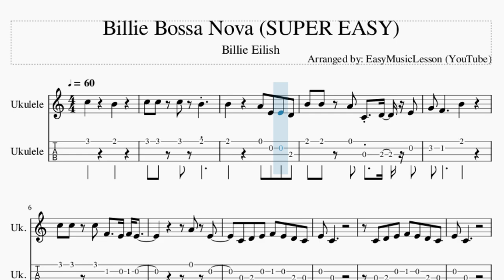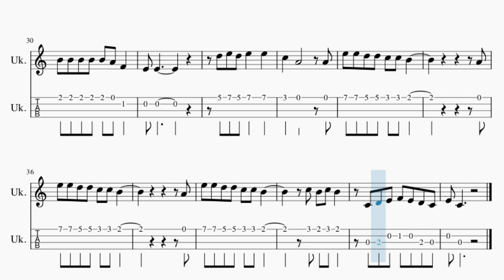SUPER EASY Ukulele Tab: How to play Billie Bossa Nova by Billie Eilish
Comment and let us know how the videos have helped you. It keeps us going! :)Here is a sheet music/tab video on the song Billie Bossa Nova (SUPER EASY) by Billie Eilish on the ukulele tab. A ukulele tab arrangement which is transposed to notes that are easily played by ukulele tab, for the song Billie Bossa Nova (SUPER EASY) by Billie Eilish.

EasyMusicLesson2 teaches you to play the your favorite instrument, through well-arranged sheet music so that you too can learn how to play Billie Bossa Nova (SUPER EASY) by Billie Eilish on the ukulele tab as fast as you can. A ukulele tab with backing tracks to help your play the song better.

Chords of Ukulele arrangement:
D Min 7   D Min 7   A Min 7   A Min 7   D Min 7   D Min 7   A Min 7
A Min 7   C Maj   D Min 7   D Min 7   A Min 7   A Min 7   D Min 7
D Min 7   A Min 7   A Min 7   C Maj   D Min 7   D Min 7   A Min 7
A Min 7   D Min 7   D Min 7   A Min 7   A Min 7   C Maj   D Min 7
D Min 7   A Min 7   A Min 7   D Min 7   D Min 7   A Min 7   A Min 7
C Maj   D Min 7   D Min 7   A Min 7   A Min 7   D Min 7   D Min 7
A Min 7   A Min 7   C Maj   D Min 7

Melody notes of Ukulele:
C5     B4
C5 C5 C5 B4
B4     A4 E4 E4 D4
B4 B4 A4 C4 D4 E4
G4 F4     B4
C5 C5 C5 F4   E4 F4 E4
A4 E4
C4 D4 E4 F4 E4 D4 C4
E4 C4
E4 C4
E4 D4
E4
E4 C4
E4 C4
E4 D4
E4       E4 D4
B4 B4 B4 B4 B4 A4 F4 F4
A4 B4 B4 A4 B4 A4 E4 E4
E4 D4 C4       E4 E4
D4       C4 C4 C4
B4 B4 B4 B4 B4 A4 E4 E4
B4 B4 B4 B4 B4 A4 F4
E4 E4
D5 E5 D5 E5   E5
C5   A4       A4
E5 E5 D5 D5 C5 C5 B4
A4
A4
C5 B4 C5 B4
E4 C4